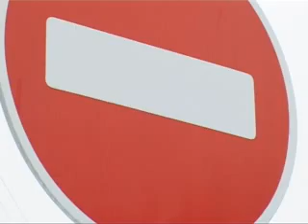Автоэксперт. 1 выпуск. Тагил-ТВ.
Телевизионный проект для автомобилистов и про автомобилистов. Всех, кто не представляет своей жизни без автомобиля, и тех, кто только задумывается о приобретении собственного авто, ждут ответы на самые актуальные вопросы.